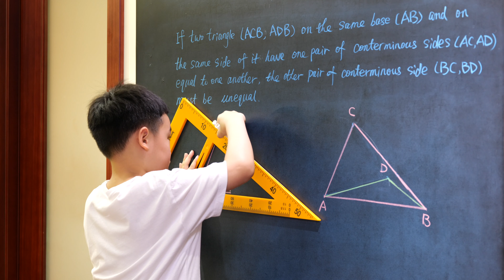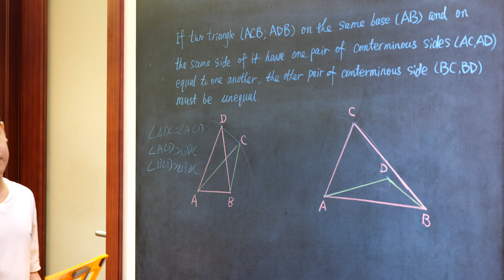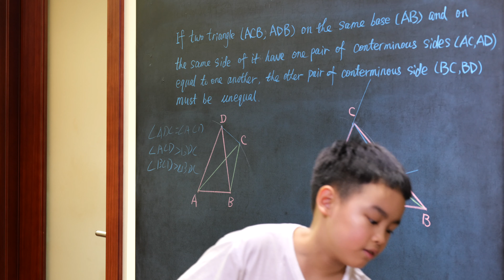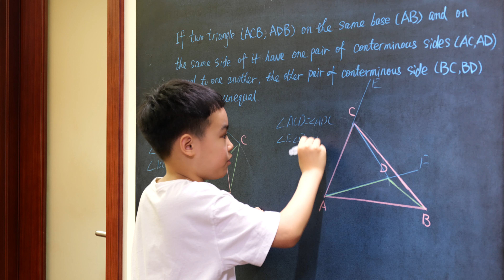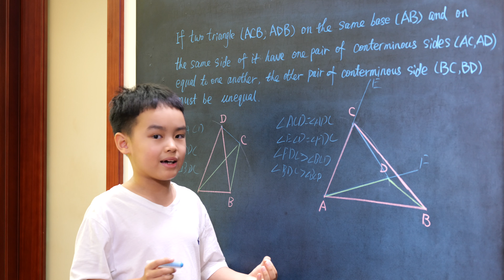The Elements of Euclid 7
If two triangles (ACB, ADB) on the same base (AB) and on the same side of it have one pair of conterminous sides (AC, AD) equal to one another, the other pair of conterminous sides (BC, BD) must be unequal.